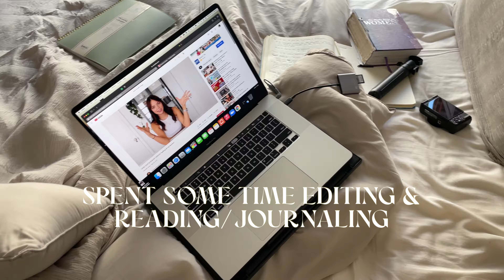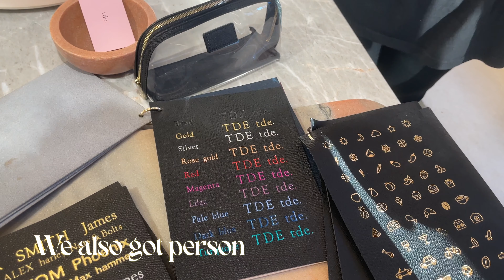A DAY IN NYC| Charlotte Tilbury Event, Beauty Panel, Influencer Events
Hey Everyone 👋🏽,

I was invited to a @CharlotteTilbury pop-up shop event last week along with a beauty panel and wanted to share my day in the city with you!

I traveled from Brooklyn, through the village, to downtown NYC! Let me know if you want to keep seeing vlogs like this one below! ⬇️

CHAPTER TITLES:
00:14 Good Morning!
00:33 Chit Chat + Skincare
02:46 Getting ready to head out
03:30 Charlotte Tilbury Event
05:45 Grabbing some NYC pizza
06:34 Beauty Panel Event
08:04 Getting home + final thoughts

FEATURED BRANDS:
► Drunk Elephant C-Firma Fresh Day Serum